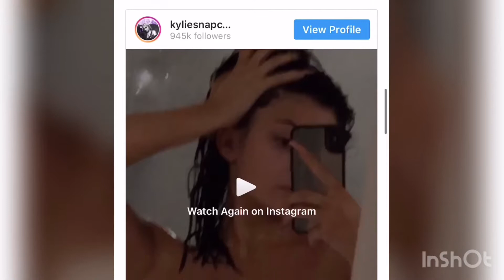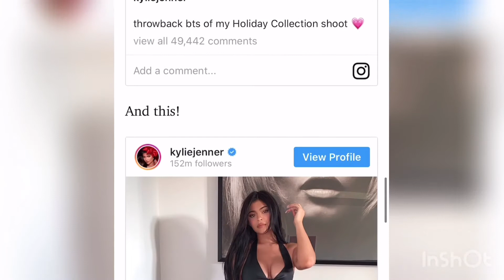Kylie Jenner reveals real hair on instagram | TEALOG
This video was created and published by TEALOG in her personal capacity. The opinions expressed in this article are the author's own and should not be taken as fact. The validity of any evidence provided should be independently checked for authenticity, and TEALOG takes no responsibility for the actions of those viewing this video.